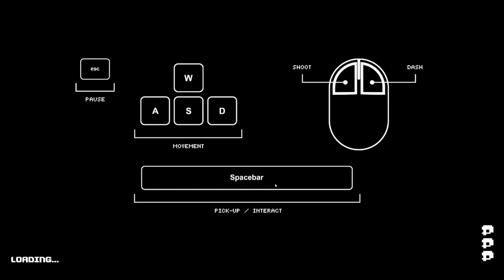LETS TEST #140 * AK-xolotl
Lets Test Nummer 140 AK-xolotl